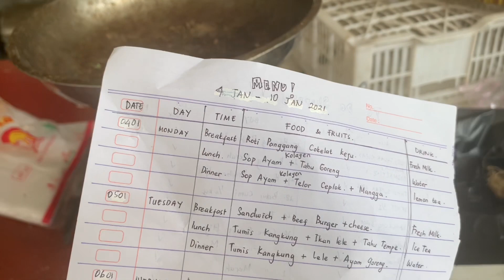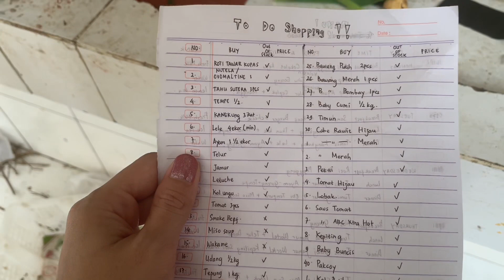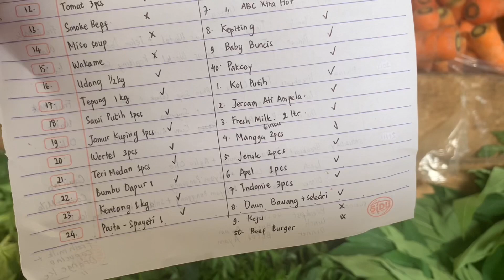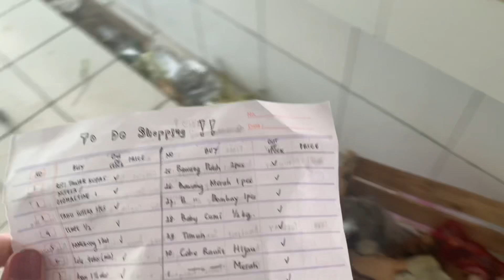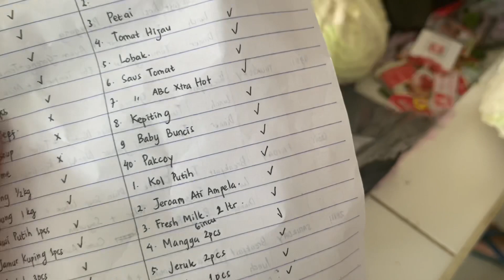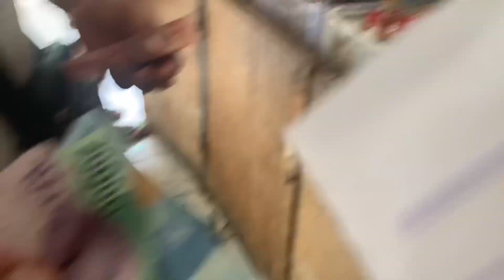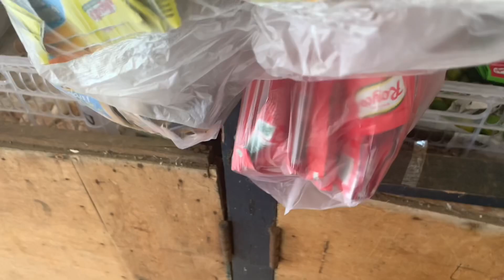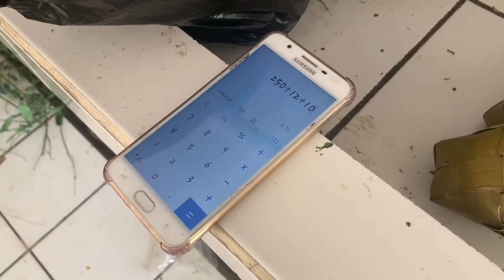SUAMI JEPANG BELANJA KE PASAR | BELANJA MINGGUAN HABIS BERAPA YAAA???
Thankyou guys, udah dukung dan sempetin nonton video ini.
ARIGATOU GOZAIMASU...